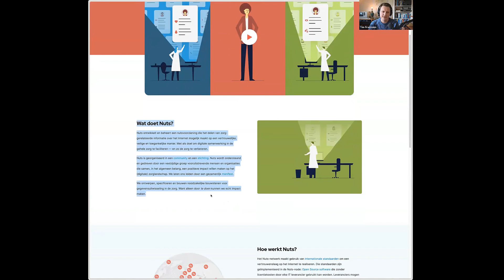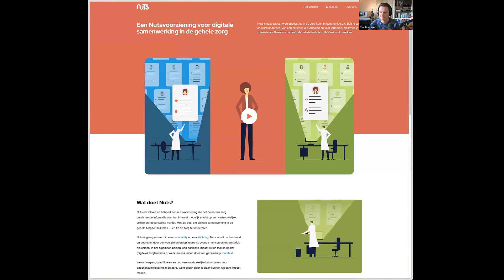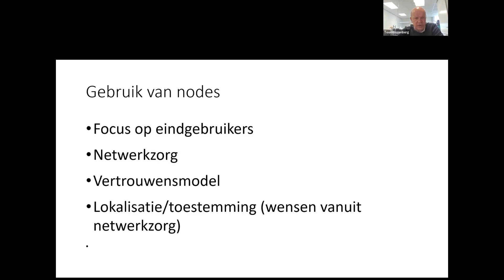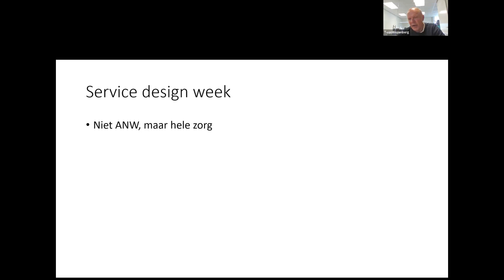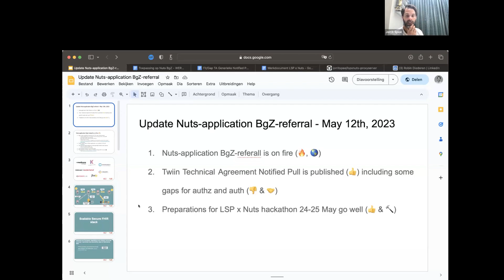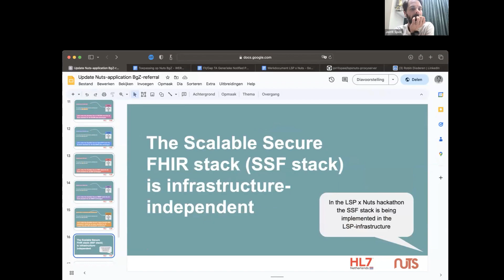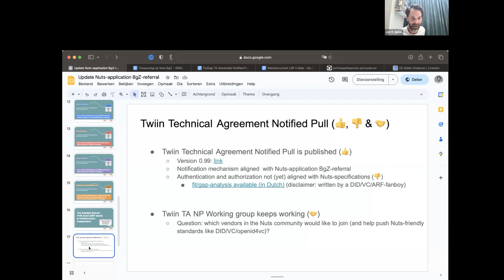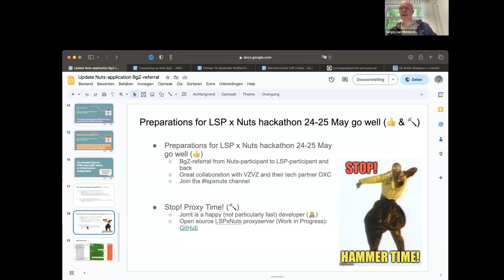Nuts community meeting 12 mei 2023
NUTS maakt het mogelijk dat softwareapplicaties in de zorg met elkaar op een vertrouwelijke, veilige en toegankelijke manier kunnen communiceren.

Bekijk deze online community meeting terug en ontdek de recente updates van toepassingen op NUTS met sprekers vanuit ANW-zorg, eOverdracht, Babyconnect en BgZ.

Agenda:
00:00:00 1. Opening en voorstelronde
00:04:40 2. Updates
00:08:26      a. techniek
00:09:09      b. ondersteunend team
00:15:15      c. bestuur
00:17:36 3. Nieuwe NUTS website
00:20:57 4. Ontwikkelingen binnen de toepassingen op Nuts
00:21:12      a. ANW-zorg - Jochem
00:35:21      b. eOverdracht - Giel
00:48:19      c. Babyconnect / integrale geboortezorg - Toon
01:09:21      d. BgZ - Jorrit van Spee
01:26:42 4. Rondvraag en mededelingen

P.s. Wij nodigen je van harte uit op één van onze volgende online community meetings met onder meer de nieuwste ontwikkelingen omtrent KIK-V.